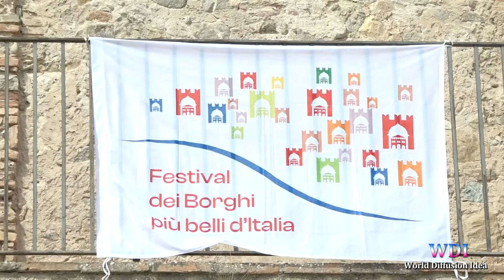Rocca Imperiale: XVI edizione del Festival Nazionale de "I Borghi più belli d'Italia”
La XVI edizione del Festival Nazionale de "I Borghi più belli d'Italia”, ha scelto la Calabria ed in particolare i comuni di Oriolo e Rocca Imperiale, per l’evento annuale dedicato alla promozione della bellezza, della cultura e della tradizione dei 366 Borghi che fanno parte della rete. A Rocca Imperiale, per due intense giornate, la location privilegiata per gran parte delle attività legate all’evento è stata la sontuosa cornice del Castello Svevo, da poco restaurato. E’ stato un viaggio sensoriale alla scoperta delle tipicità, delle tradizioni e delle bellezze storiche e naturalistiche dei borghi più belli d’Italia nell’area Expo allestita nelle antiche sale del castello e nell’area dedicata a “Il Gusto dei Borghi”, dove stand espositivi, show cooking e wine tasting e tanto altro hanno esaltato l’enogastronomia locale e nazionale. Non sono mancati momenti di dibattito e riflessione, grazie ad una fitta agenda di incontri, convegni e seminari che hanno trattato importanti temi, tra cui spopolamento dei borghi, sviluppo sostenibile, coesione sociale e innovazione tecnologica. Il Borgo in Festa e tanta animazione hanno allietato turisti e visitatori, che fino a notte inoltrata hanno invaso il centro storico, ammaliati dalle bellezze storiche, artistiche e dalle seducenti atmosfere di Rocca Imperiale. La sedicesima edizione del Festival Nazionale “I Borghi più belli d’Italia” si è conclusa con il passaggio della bandiera del Festival dalla Calabria alla Lombardia, regione ospitante della prossima edizione. La festa a Rocca Imperiale è andata avanti con il tradizionale concertone di fine estate, inserito nella rassegna di Lemonfest. Sul grande palco dell’Arena del Mare, il talentuoso Luca d'Alessio, in arte LDA, ha regalato al numeroso pubblico uno spettacolo ricco di energia e grandi emozioni.